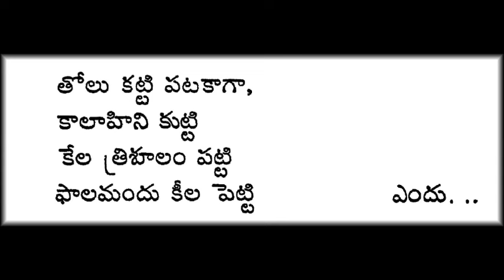ఎందుకయా సాంబశివా ఎవరు నీకు చెప్పేరయ – Yendukaya sambasiva II Devulapalli II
ఎందుకయా సాంబశివా ఎవరు నీకు చెప్పేరయ
రచన – దేవులపల్లి కృష్ణ శాస్త్రి గారు
“శివక్షేత్ర యాత్ర” సంగీత రూపకం నుండి
Yendukaya sambasiva II Devulapalli II endukaya sambasiva II Lalitha geyalu II